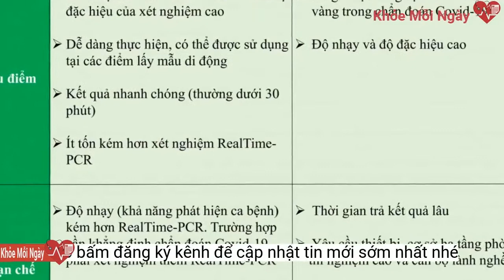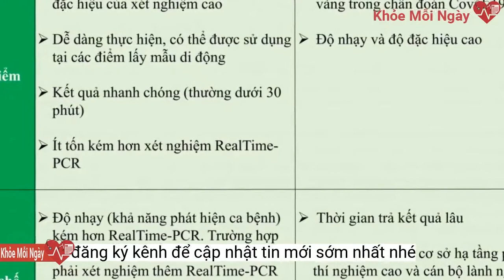Đà Nẵng sẽ mất kiểm soát điều trị nếu không kiềm chế tốc độ tăng F0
Bí thư Thành ủy Đà Nẵng Nguyễn Văn Quảng nêu thực tế như trên khi số ca nhiễm trong ngày vượt qua con số 200 và thành phố đang điều trị cho hơn 2.000 bệnh nhân COVID-19.Ngành y tế TP hiện vẫn đáp ứng đủ năng lực để điều trị tất cả các bệnh nhân cũng như ba nhóm kể trên, tuy nhiên nếu không kiềm chế tốc độ gia tăng của F0 thì sẽ mất kiểm soát khả năng điều trị.
Ông Quảng cho hay, hiện số ca F0 đang điều trị tăng cao, hơn 2.000 người. Trong đó có ba nhóm bệnh nhân cần đặc biệt lưu ý gồm: những người béo phì có nguy cơ tử vong rất cao, trẻ em (hiện có hơn 300 trẻ em đã bị nhiễm), phụ nữ mang thai (hiện cũng tăng cao, gây nhiều áp lực cho ngành y tế).
Như Tiền Phong thông tin, ngày 27/8, Đà Nẵng ghi nhận 202 ca mắc COVID-19, cao nhất từ trước đến nay. Các ca bệnh tập trung tại các điểm nóng, các khu vực vùng đỏ. Đáng chú ý, tại phường Tam Thuận (quận Thanh Khê) có 48 ca mắc nằm ở các kiệt hẻm trên trục đường Trần Cao Vân. Cụ thể, tại K158 có 11 ca, K246 có 10 ca, K260 có 10 ca, K244 có 5 ca, K254… Số ca nhiễm được phát hiện qua việc lấy mẫu xét nghiệm 100% người dân trong các vùng này.
Trung Tâm Y tế Hòa Vang hiện đang điều trị hơn 300 bệnh nhân
“Nếu mất kiểm soát sẽ khủng hoảng. Bởi điều trị tập trung điều kiện y tế tốt hơn, còn để F0 ở nhà thì sự phức tạp, khả năng lây lan sẽ không thể nào kiểm soát được. Vì vậy phải quyết quyết tâm kìm hãm sự lây lan, không để F0 gia tăng, đặc biệt là bênh nhân mắc bệnh nền, trẻ em, phụ nữ mang thai. Đây cũng là yêu cầu và mục tiêu của thành phố”, Bí thư nhấn mạnh.
Bí thư Thành ủy đặc biệt lưu ý các địa phương không để F0 lây lan trong các kiệt hẻm. Địa phương phải tổ chức lập các chốt nhỏ trong các ngõ hẻm, bố trí lực lượng công an, quân đội đến kiểm soát, tuần tra, xử lý nghiêm những trường hợp vi phạm, lắp đặt camera, xét nghiệm toàn bộ người dân người khu vực này. Trong ngày hôm nay (28/8), Đà Nẵng tiếp tục xét nghiệm diện rộng để tiếp tục phát hiện để đưa F0 ra khỏi cộng đồng.
Hiện tại, Bệnh viện Phổi Đà Nẵng điều trị 91 bệnh nhân, Trung Tâm Y tế Hòa Vang 321 bệnh nhân, BV Dã chiến tại KTX phía Tây 1.597 bệnh nhân.